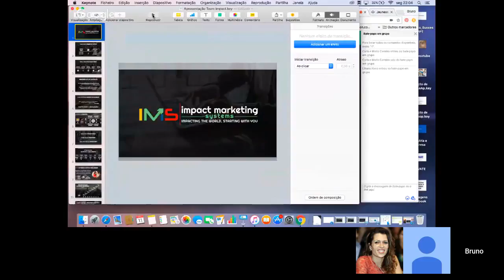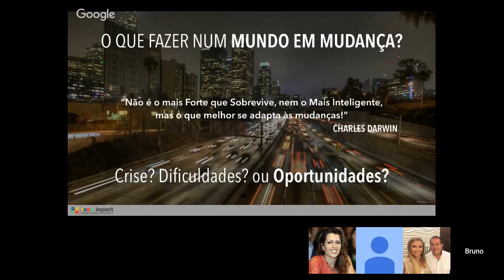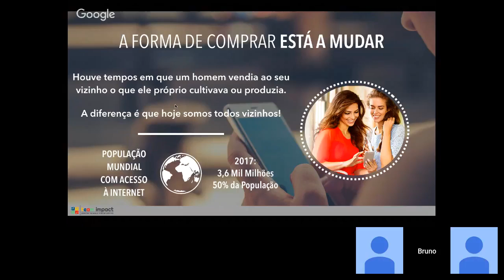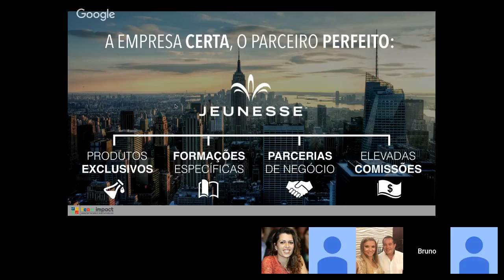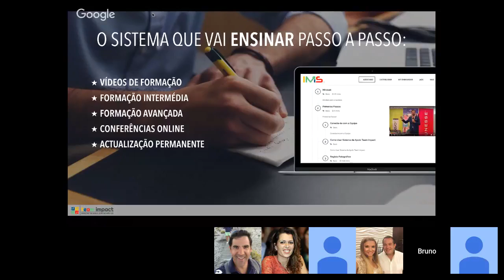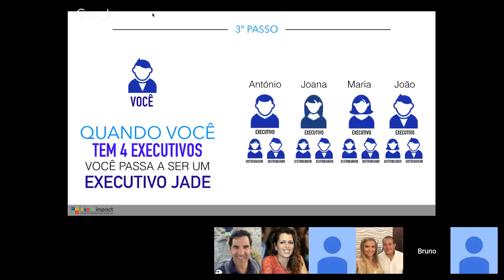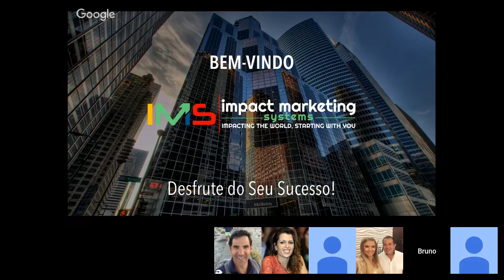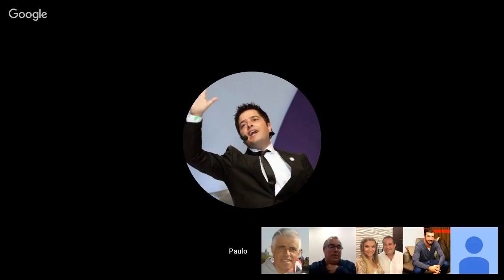Como criar um negocio online em piloto automatico!